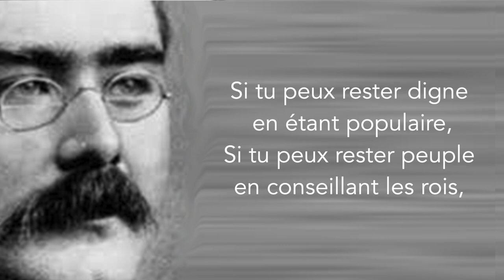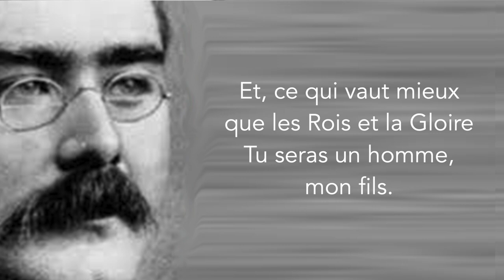Grégoire - "Si..." Rudyard Kipling, 1895, adapté par André Maurois, 1918 (live au studio 1719)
❗️❗️ Réservez vos places et commandez le dernier album en cliquant sur ce lien

Si tu peux voir détruit l’ouvrage de ta vie
Et sans dire un seul mot te mettre à rebâtir,
Ou perdre en un seul coup le gain de cent parties
Sans un geste et sans un soupir ;

Si tu peux être amant sans être fou d’amour,
Si tu peux être fort sans cesser d’être tendre,
Et, te sentant haï, sans haïr à ton tour,
Pourtant lutter et te défendre ;

Si tu peux supporter d’entendre tes paroles
Travesties par des gueux pour exciter des sots,
Et d’entendre mentir sur toi leurs bouches folles
Sans mentir toi-même d’un mot ;

Si tu peux rester digne en étant populaire,
Si tu peux rester peuple en conseillant les rois,
Et si tu peux aimer tous tes amis en frère,
Sans qu’aucun d’eux soit tout pour toi ;

Si tu sais méditer, observer et connaître,
Sans jamais devenir sceptique ou destructeur,
Rêver, mais sans laisser ton rêve être ton maître,
Penser sans n’être qu’un penseur ;

Si tu peux être dur sans jamais être en rage,
Si tu peux être brave et jamais imprudent,
Si tu sais être bon, si tu sais être sage,
Sans être moral ni pédant ;

Si tu peux rencontrer Triomphe après Défaite
Et recevoir ces deux menteurs d’un même front,
Si tu peux conserver ton courage et ta tête
Quand tous les autres les perdront,

Alors les Rois, les Dieux, la Chance et la Victoire
Seront à tous jamais tes esclaves soumis,
Et, ce qui vaut mieux que les Rois et la Gloire
Tu seras un homme, mon fils.